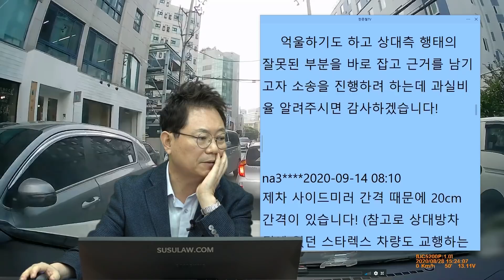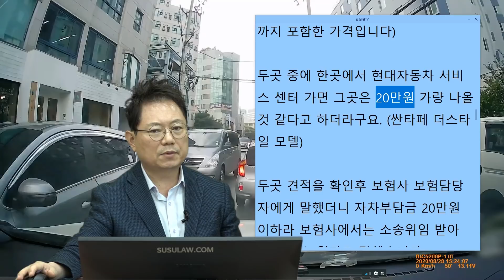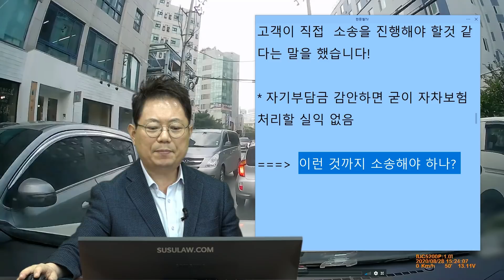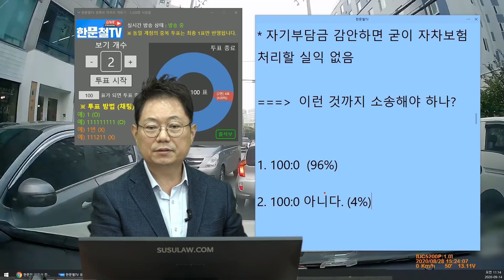7270회. 사과받아도 모자랄 판에 이런 것까지 소송해야 합니까? 안타까운 현실입니다. 제발 상식선에서 운전합시다.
(b9840, 아줌마! 사이드미러 값 빨리 주세요!

이면도로 교행구간에서 사이드미러 때리고 감, 상대방과 상대 보험사는 이면도로 교행구간에서 바퀴가 움직이면 50:50 이라고 하며 각자 수리 하자고 함, 교통사고 경찰조사관도 이면도로 교행사고는 50:50 이고 잘해봐야 70:30 이라고 함,

사이드 미러 견적 17~18만원이라고 함, 보험사 보험담당자에게 말했더니 자차부담금 20만원이하라 보험사에서는 소송위임 받아 진행 할 수 없다고 말함, 자기부담금 감안하면 굳이 자차보험처리 할 실익 없음,

[투표]
1. 100:0 (96%)
2. 100:0 아니다. (4%)

과실비율은 100:0이어야,